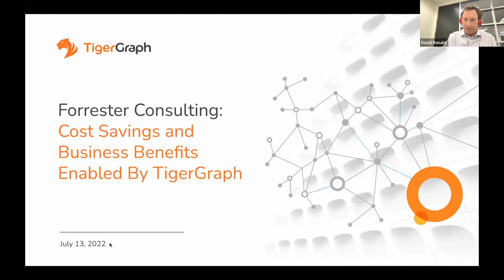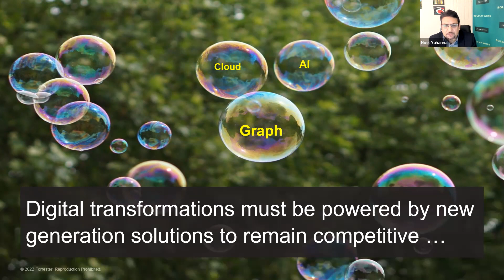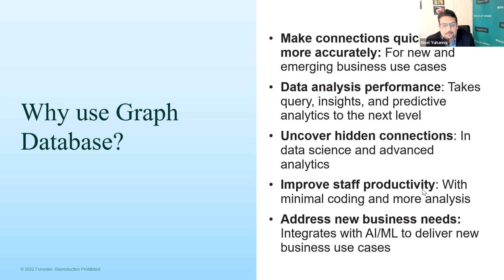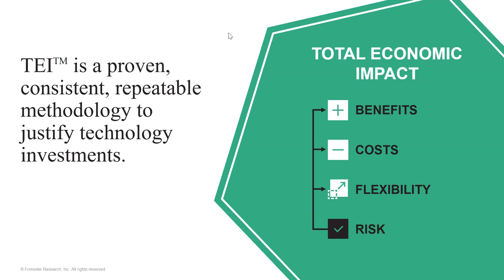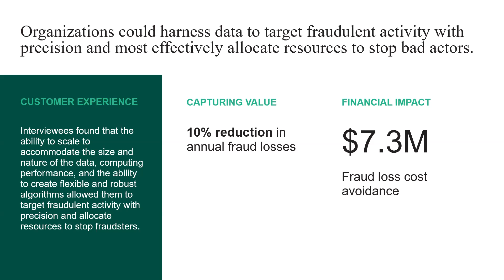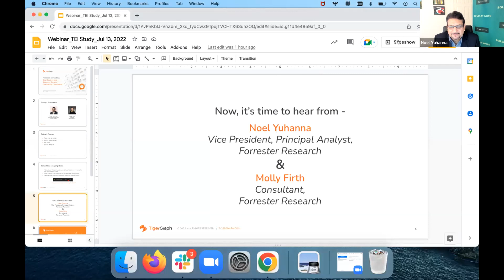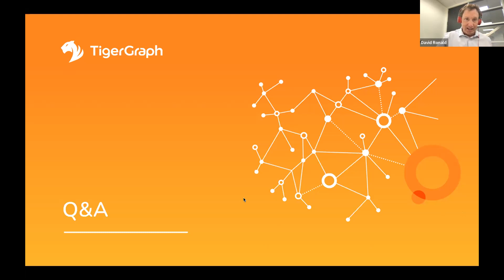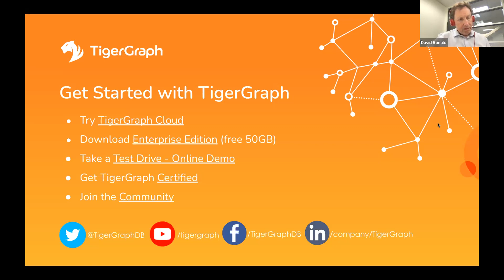The Cost Savings And Business Benefits Enabled By TigerGraph - Forrester Consulting Webinar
Forrester Consulting recently examined the total economic impact on profitability that TigerGraph can deliver to an enterprise. Forrester's analysis was modeled on a hypothetical business (composite organization) aggregated from interviews with several TigerGraph customers. Forrester found that TigerGraph provided a 600% ROI and $20.81M in Net Present Value.

Attend this webinar, presented by Noel Yuhanna, Vice President, Principal Analyst, and Molly Firth, Consultant, at Forrester Research to learn how these customers were able to increase revenue, reduce fraud, retire legacy systems, and improve productivity with TigerGraph.

A FORRESTER TOTAL ECONOMIC IMPACT™ STUDY COMMISSIONED BY TIGERGRAPH